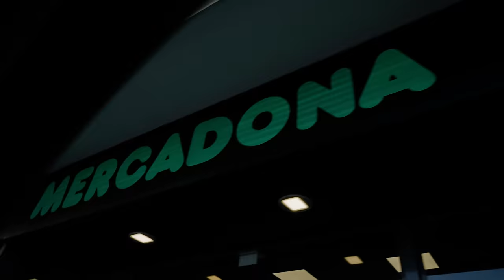EUROLEAGUE GAMEDAY vs VALENCIA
Euroleague Gameday vs Valencia in Vitoria, Spain on January 26th, 2024

Produced and edited by Rawel (Rawel Visual Production)
Follow him @iamrawel